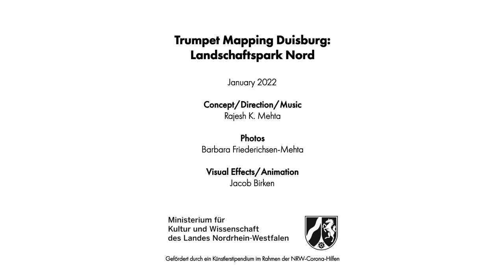Trumpet Mapping Duisburg: Landschaftspark Rajesh Mehta Jan. 2022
This is a solo trumpet project called "Trumpet Mapping" partially supported by a Stipend from NRW.  The focus was on the Landschaftspark Duisburg which transformed in my imagination into a giant trumpet or brass instrument. I tried to capture this mysterious industrial ruin and the complexity of its symbolic and real connectedness to the world through photos and a live on-site solo trumpet recording.

Dies ist ein Solo-Trompetenprojekt namens "Trumpet Mapping", das teilweise durch ein Künstlerstipendium von NRW unterstützt wurde. Im Mittelpunkt steht der Landschaftspark Duisburg, der sich in meiner Vorstellung in eine riesige Trompete oder ein Blechblasinstrument verwandelt hat. Diese mysteriöse Industrieruine, ihre Komplexität wird durch animierte Fotos und eine Live-Solo-Trompetenaufnahme vor Ort in diesem Video eingefangen und mit künstlerischen Mitteln neu belebt.